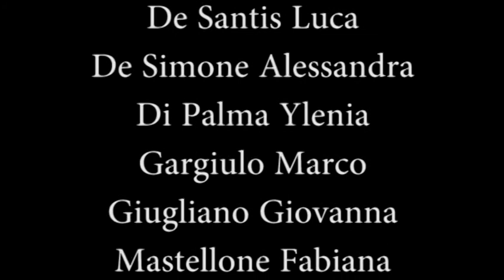I Luoghi del commissario Ricciardi